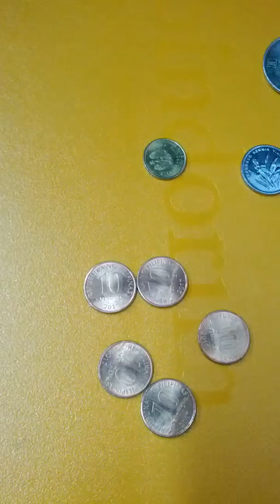Coin Games in the Subway Trip-16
Sun 24th Feb 2019(AH 1440 Jumada Al-Akhita).
Ahn Se Jin, my best friend, come here again.
We exchange coins games again in this time.
And this is a part of Seoul Metro No 2 Line from Seolleung(220) to Sam Sung(219).